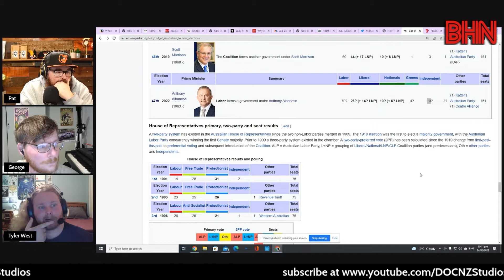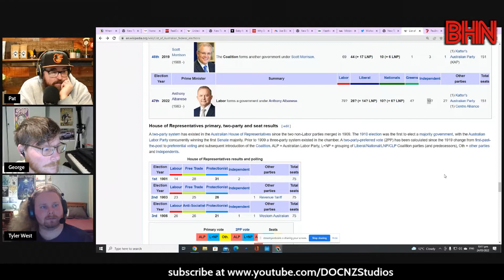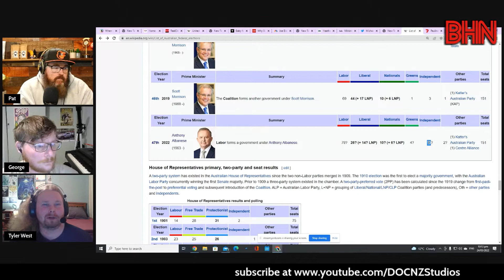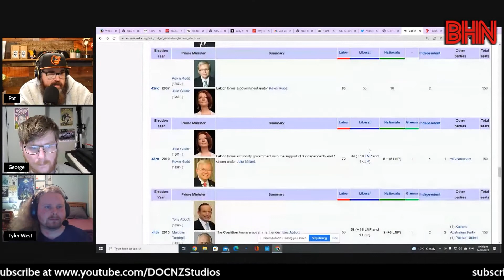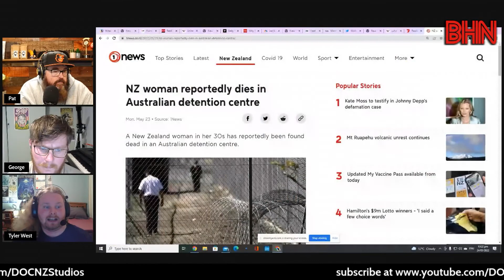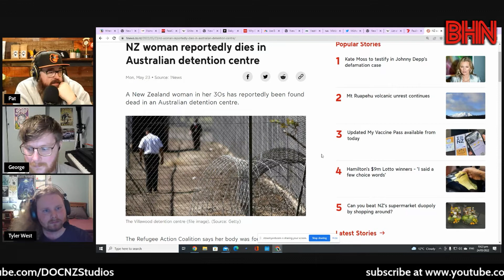BHN Historian Tyler West on the Australian election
Tylet West joins us to have a chat about the Australian election